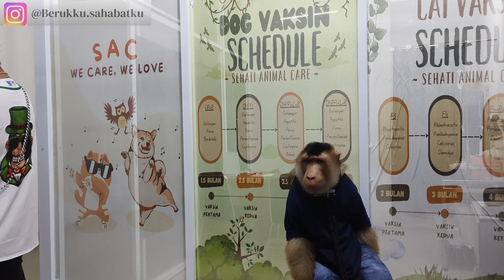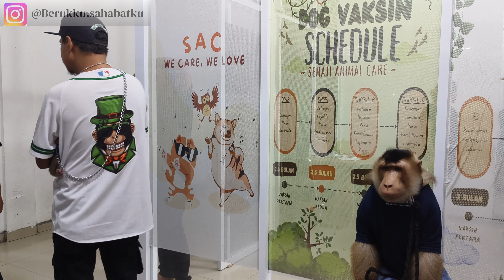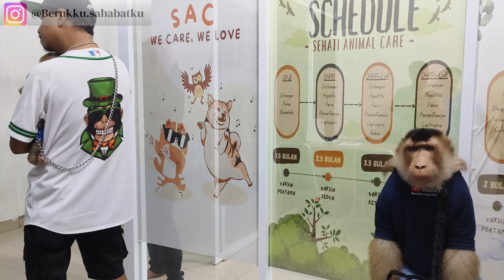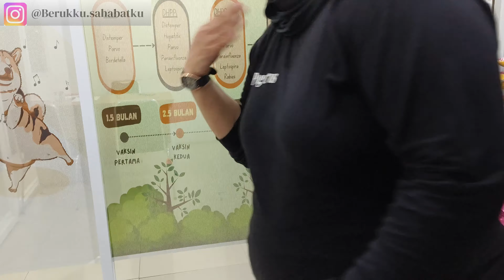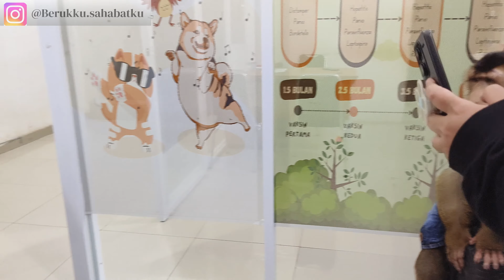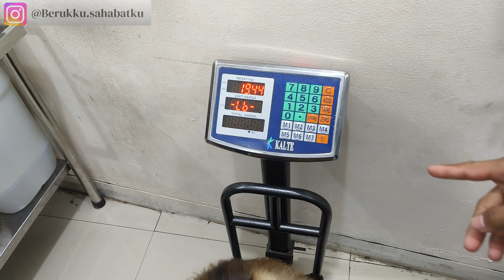Bastian ikut rayakan ultah sehati animal care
yuk gabung ke saluran whatsapp bastian hehe
jangan lupa juga follow instagram kita di @berukku.sahabatku